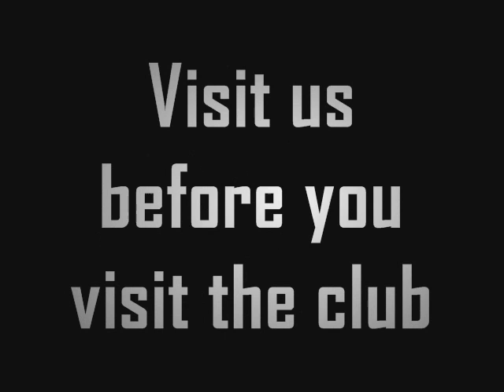Stripper for President!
Have you ever been to the club, and, there were NO girls working, and/or
the one's that were working weren't exactly what you were looking for?

Have you ever gone to the strip club and felt like you WASTED your money?

Wouldn't it be nice to know if the club you were thinking about going to
had pretty girls or not?

Wouldn't it be nice to know when all of the sexiest ladies were working so
you can go see them?

is unique because it is the FIRST and ONLY
web-site of its kind!

In a nutshell is an ADVERTISING website for
STRIPPERS.

                        We let you know who is working and where so you
don't have to waste your time or money ever again
going to a club full of "Wannabe" strippers!

We created so that You can see the sexiest
strippers in the industry, and, that the sexiest strippers in the industry
can be  seen!

How do we want you to support the strippers?

The same way you have been, by going to the club, and throwing up some $1's!

The only thing different is that when you go to the club after visiting
you know exactly where to go and when to be
there.

We suggest that you check our website before going to the club.

Why?

Because WE KNOW when and where the hottest strippers in the game
work!That's not all!

The best part is that we offer all of this for FREE!

You pay NOTHING to see the pictures on this website!

There's NO sign-up!

There's NO catch!

All we ask is that you go out and throw some $1 on your favorite stripper.

Can you do that?

Can we have your support?

   1. Simply highlight, and, copy the text of this page,
   2. compose an email to all of your friends,
   3. paste this message inside!
   4. We Suggest you use the subject "Support the Strippers".
   5. If you receive this message in an email, simply, forward it to all
of your friends.

Thank you so much for all of your help and support!